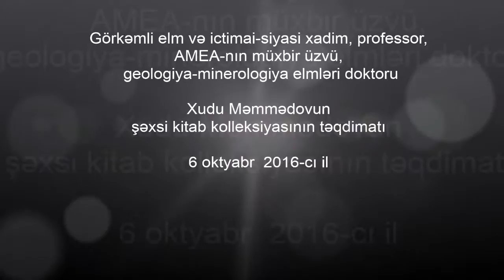İctimai-siyasi xadim Xudu Məmmədovun şəxsi kitab kolleksiyasının təqdimatı, 06.10.2016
6 oktyabr  2016-cı ildə Azərbaycan Milli Elmlər Akademiyasının (AMEA) Mərkəzi Elmi Kitabxanasında (MEK) görkəmli elm və ictimai-siyasi xadim, professor, AMEA-nın müxbir üzvü, geologiya-minerologiya elmləri doktoru, 1969-cu ildə yaradılmış Milli Azadlıq Qərargahı təşkilatının qurucularından biri, 1957-ci ildən Böyük Britaniya Kral Akademiyasının fəxri üzvü Xudu Məmmədovun şəxsi kitab kolleksiyasının təqdimatı keçirildi.